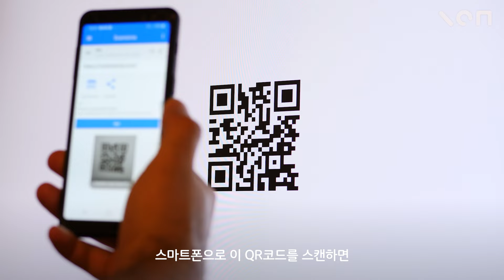그런데 공간이 더 미쳤음;;;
광고 미술계가 주목하는 작가들이 '이곳'에 모인 이유

수많은 여행객이 바쁘게 오가는 공항. 만약 이곳이 현대미술로 가득한 미술관이 된다면 어떨까요?

이 상상을 실현한 전시가 지금 김포국제공항에서 열리고 있습니다. 바로, 내일로의 여정 '조니 투 투모로우'인데요.

주목받는 한국 현대미술 작가 김태수, 임지빈, 차민영의 작업을 한 곳에서 만날 수 있는 이번 전시. 김포국제공항에 방문한다면 꼭 한 번 방문해보세요!

'조니 투 투모로우(Journey to Tomorrow)'
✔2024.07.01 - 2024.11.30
✔김포국제공항 국내선 전시 라운지, 국제선 대합실